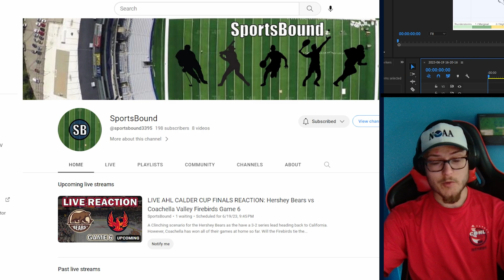This Might Be the First Hurricane Since 1933 To Form This Early + Severe Weather in Germany?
And just like that: we are in the beginning Hurricane Season. Usually June is a quiet month for activity, but Tropical Storm Bret has other plans. This is a storm that very well could strengthen into a Hurricane by the end of the week: Threatening the Lesser Antilles. In addition, Strong Severe Weather is possible across portions of Germany. All of that and more in today's weather forecast discussion!

00:00 - Intro
00:35 - General US Severe Outlook
01:40 - Future Radar for US
02:54 - Overlook of Atlantic Basin
03:59 - In-depth Look at Tropical Storm Bret
07:23 - Forecast For TS Bret
12:13 - Invest 93L Discussion
13:30 - Where the Models Move Bret and 93L
16:19 - Severe Weather Threat for Germany?

I am committed to providing accurate information and keeping people safe. I also am human, so I'll be the first to admit that I am not perfect. However, nevertheless I do have fun creating these streams! That would be greatly appreciated, thank you for your cooperation, and enjoy the video. The other thing that is exclusive to members is that they get a podcast that I conduct earlier than the general public! Thank you for your cooperation, and enjoy the video.